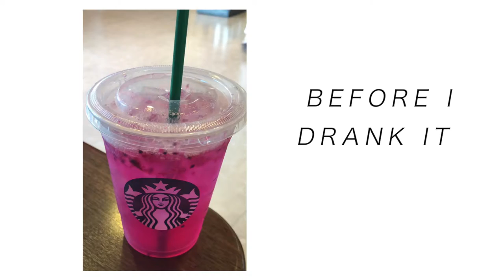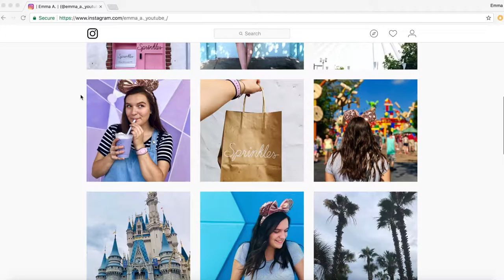Current Favorites // Summer-2018